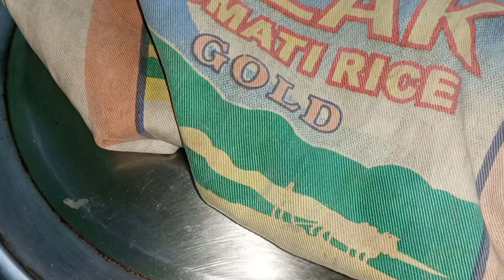| Moong Daal with Green Masala recipe by Zarina Khatoon Soflar |